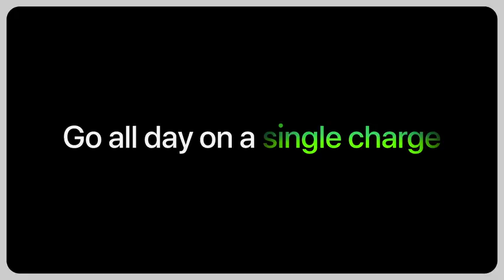iphone 13pro max first look || yt trend tech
iphone 13pro max
iphone 13pr0
iphone 13
iphone 13mini